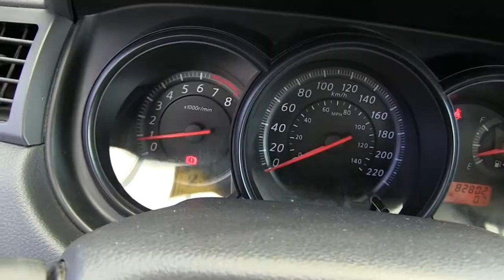Nissan / Tiida / 2015 - FK213951